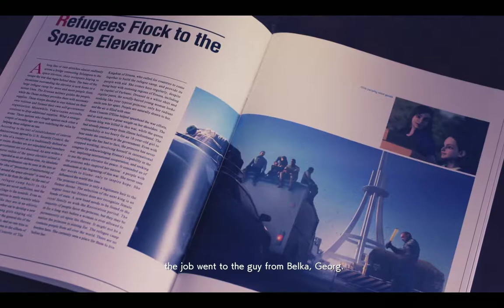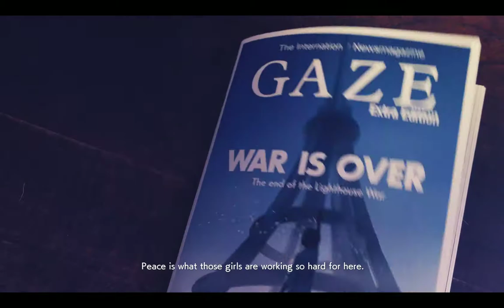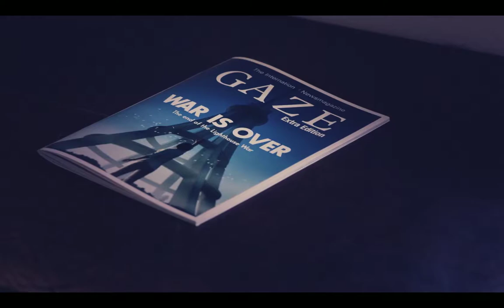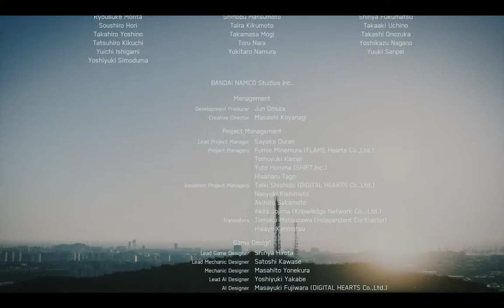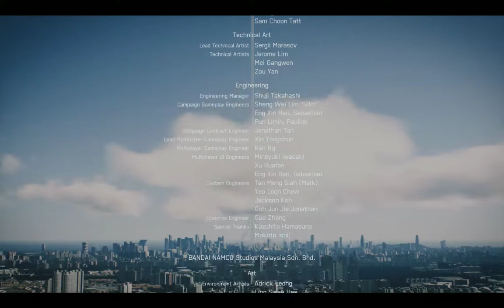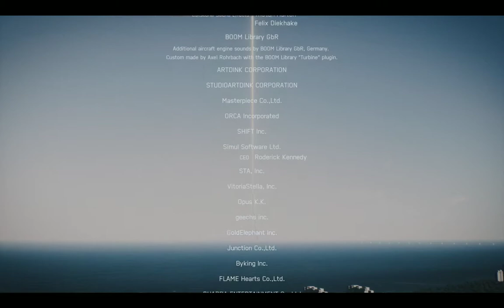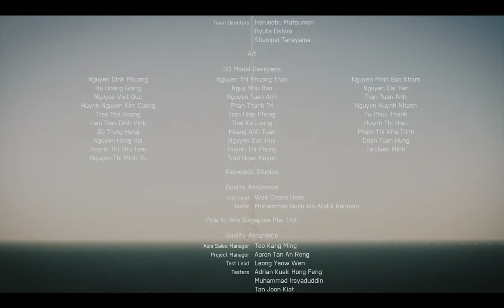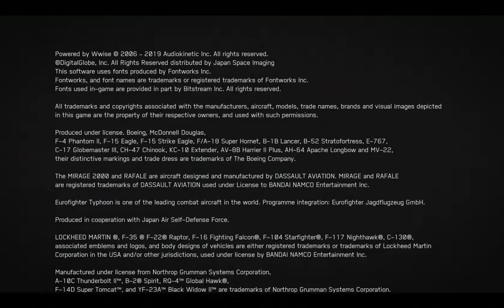Ace Combat 7: Skies Unknown - Mission 20: Dark Blue Part 2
Ace Combat 7: Skies Unknown - Mission 16: Last Hope Part 2